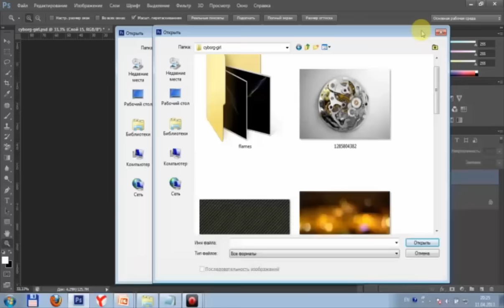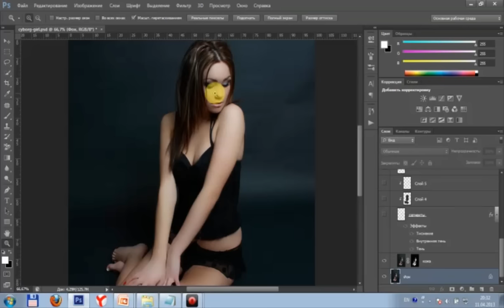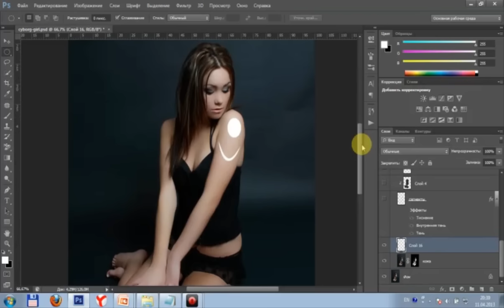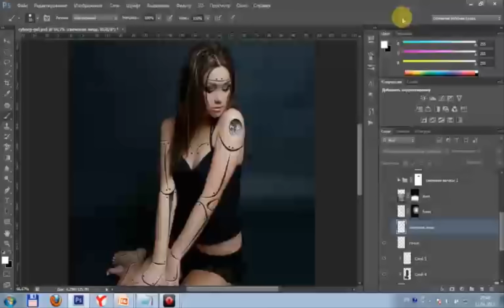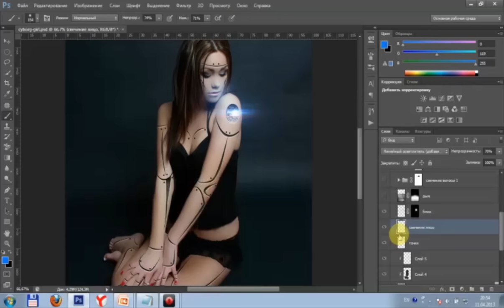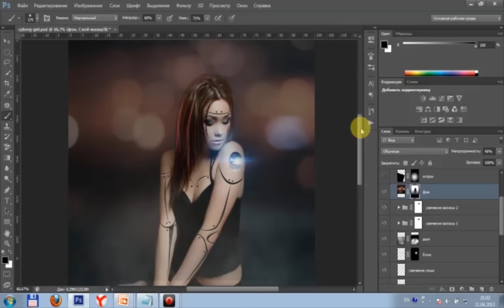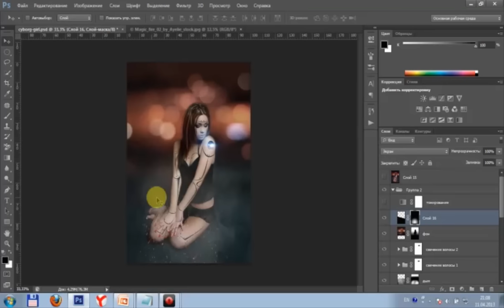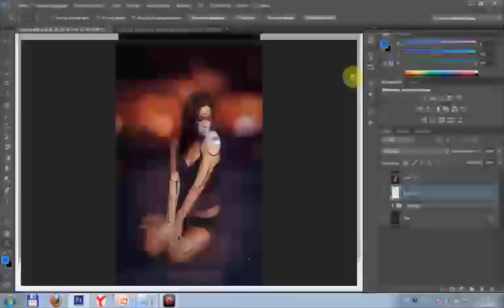Композиция "Девушка - Киборг" в Photoshop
Просматривая свой архив уроков, наткнулся на старенький, но очень интересный вебинар, где я рассказывал как создать креативную композицию с девушкой-киборогом.

P.S. Извиняюсь за качество картинки, всё таки запись 2011 года :)